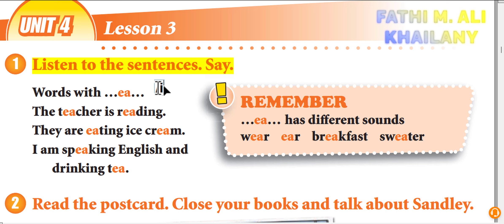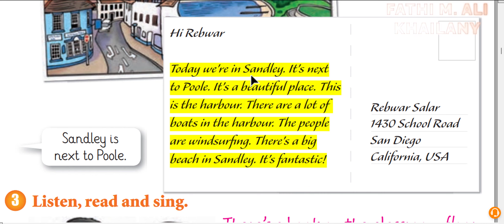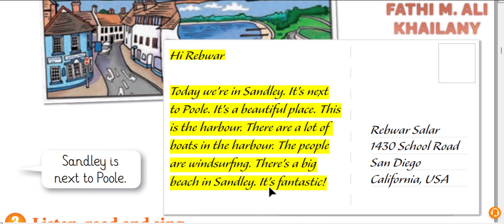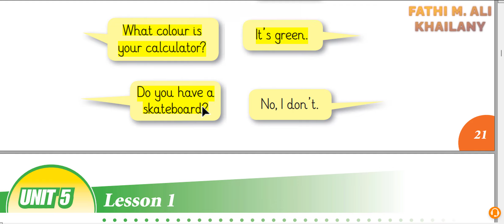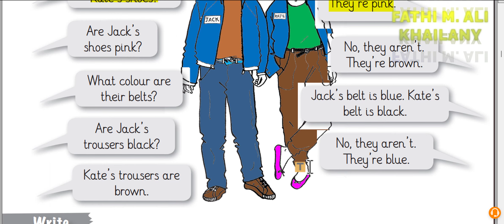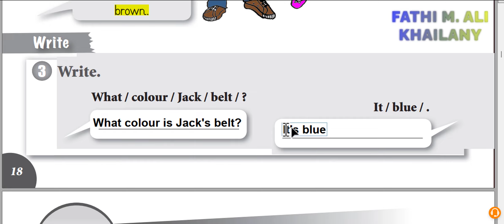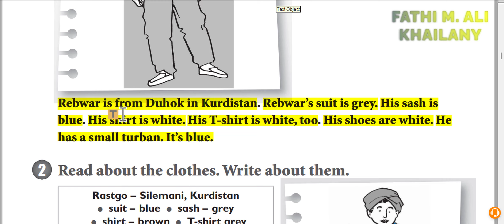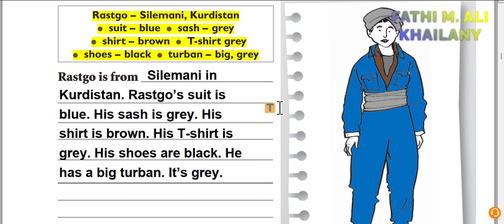SUNRISE 5 UNIT 4 LESSON 3 SB & AB ئینگلیزی پۆلی پێنجەم